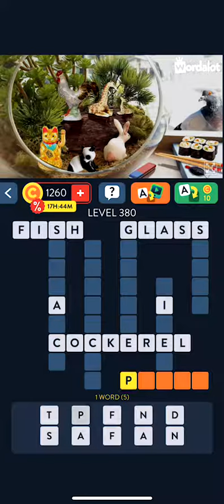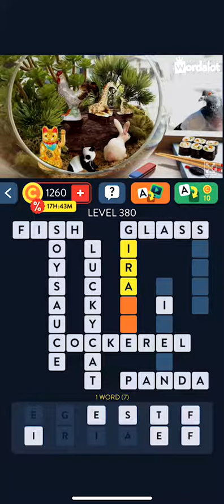Wordalot Level 380 | Wordalot Answers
Wordalot level 380 answers (Erudite Pack).

with many other great word puzzle games answers!